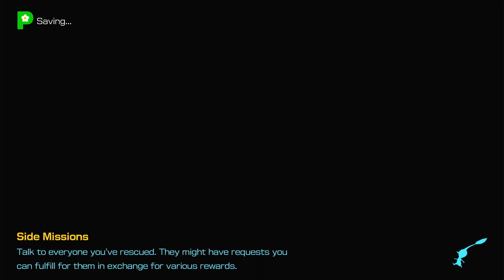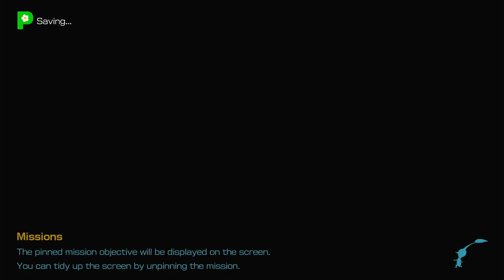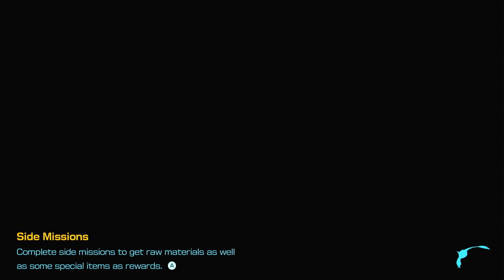The Frozen Inferno | Pikmin 4 Day 24